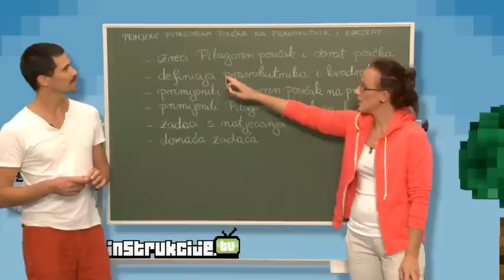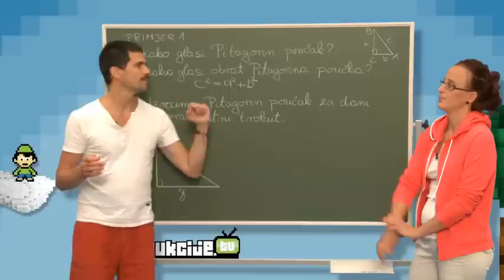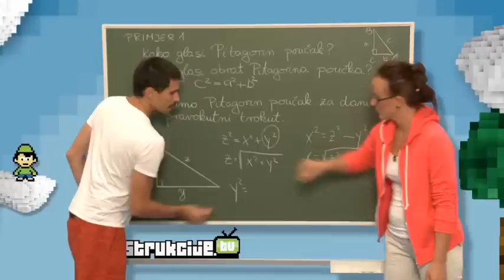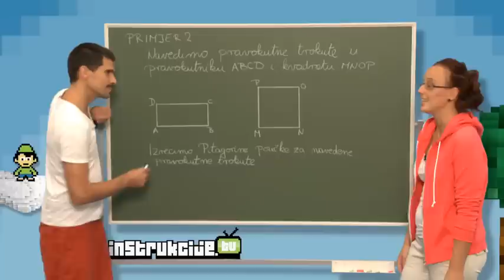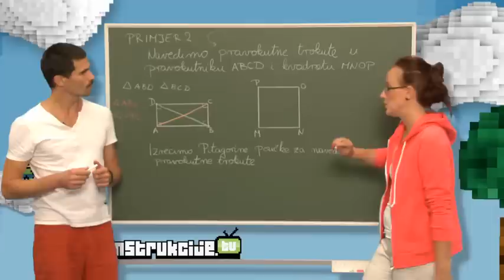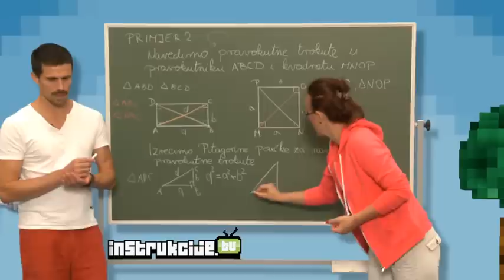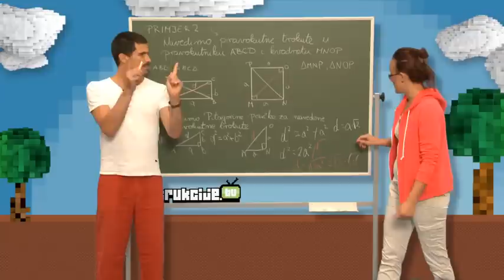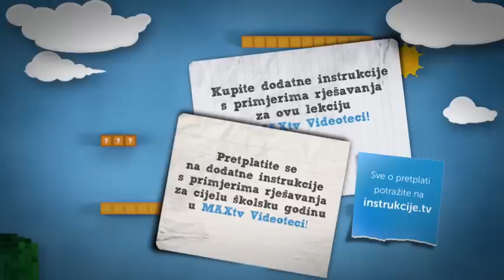Primjene Pitagorina poučka na pravokutnik i kvadrat MAXtv R8L13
Izreći ćemo Pitagorin poučak i obrat poučka, ponoviti definicije pravokutnika i kvadrata i primijeniti Pitagorin poučak na pravokutnik i kvadrat.
Ostale riješene zadatke potražite u MAXtv videoteci.